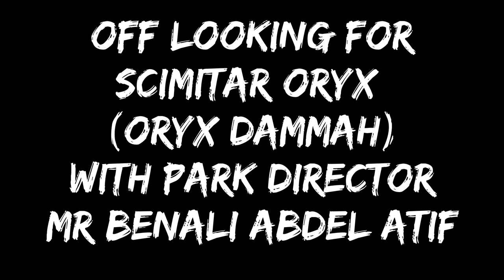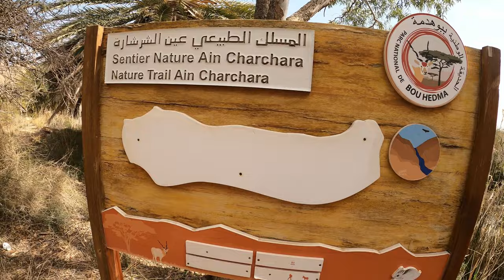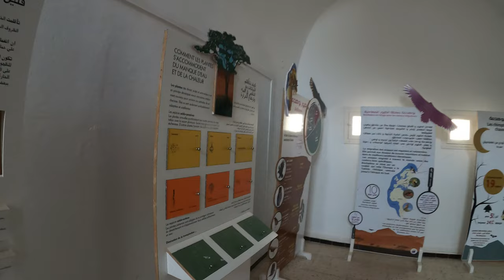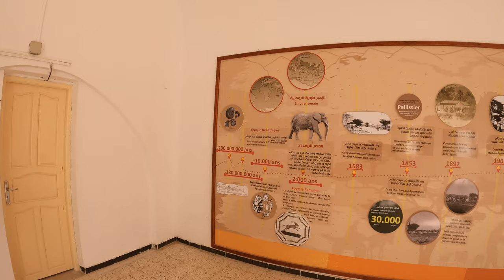Bou Hedma National Park - road trip and safari in Tunisia, North Africa (Bradt Guides)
The Djebel Bou-Hedma Biosphere Reserve and National Park is situated 85 km east of Gafsa along the southern Tunisian mountain ranges that are extensions of the Saharan Atlas. The park is unique to both Tunisia and North Africa as it is home to relicts of the region's pre-Saharan savanna (for instance Acacia raddiana forests). The fauna is characteristic of the Sahara and arid Mediterranean regions including elements which have been destroyed elsewhere in Tunisia. Endangered species in the park include the addax antelope (Addax nasomaculatus), Struthio camelus australis and Gazella dama mhorr. We also managed to track down some ostriches. Safari time!

⏱️TIMESTAMPS⏱️

0:00​​​​​ - Intro
1:14 - What makes  Bou-Hedma special?
3:09 - Arriving at the park
3:34 - Looking for Scimitar Oryx (Oryx Dammah)
4:03 - Exploring the park observatory
5:58 - Ostrich eggs!
7:21 - The best campsite in the park
8:45 - The walking trail
9:17 - Ecomuseum Tour
10:24 - Exploring around the ecomuseum area (including park bungalows)
12:33 - Conclusion

You can buy my Bradt Travel Guidebooks to Angola, Equatorial Guinea and (eventually) Tunisia, using this

Buy my Kayak The Kwanza book here (with 25% of profits donated to The HALO Trust)

OR